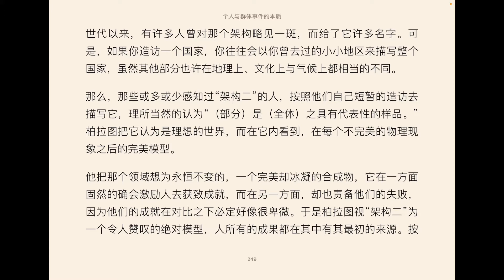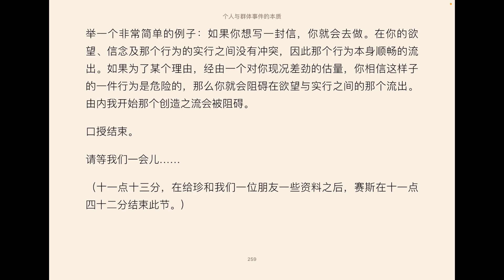3.5 《个人与群体事件的本质》 第三章（五）第822节 赛斯书 珍罗伯兹著 王季庆译 A Seth Book